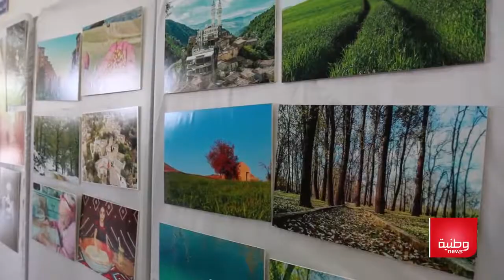سطيف تحتضن الصالون الوطني لفن التصوير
ثقافة #
احتضنت دار الثقافة هواري بومدين بسطيف الطبعة الأولى الصالون الوطني لفن التصوير.
مزيد من التفاصيل تابع هذه التغطية للصحفي قارة عبد الرؤوف.